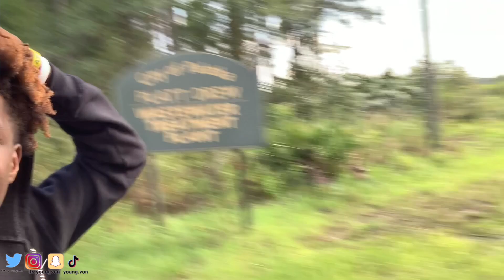I TOLD MY FRIEND THAT HE'LL NEVER MAKE IT!😳 *He Kicked Me Out*😡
WHATS GOOD YOUNGVON MAFIA⭐️

* I told one of my closest friends that his music career WILL NEVER TAKE HIM ANYWHERE. He got so mad that he even kicked me out!!